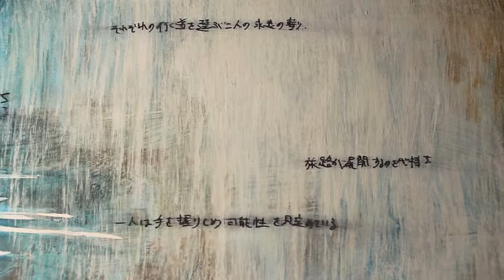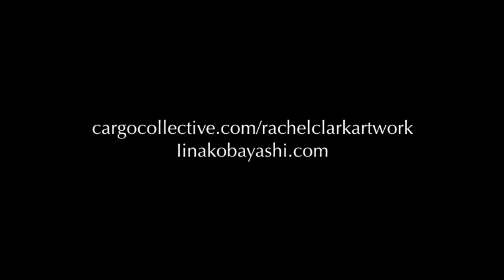Momentary Convergence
Drawing collaboration with Iina Kobayashi and Rachel Clark.